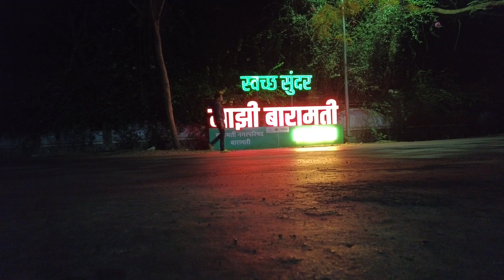finding a RARE PLANT..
JettMe - Stories that connect!